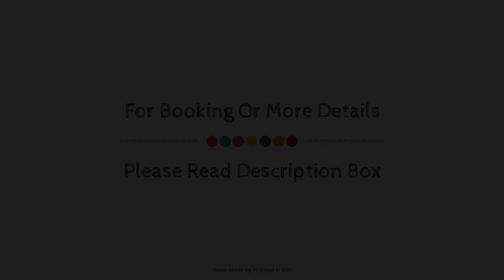Brera Apartments in Nerino, Milan, Italy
About Property:
Stop at Brera Apartments in Nerino to discover the wonders of Milan. The property features a wide range of facilities to make your stay a pleasant experience. Service-minded staff will welcome and guide you at Brera Apartments in Nerino. Flat screen television, towels, air conditioning, heating, balcony/terrace can be found in selected guestrooms. The property offers various recreational opportunities. Discover all Milan has to offer by making Brera Apartments in Nerino your base.
Searching For
1. Brera Apartments in Nerino - Milan
2. Brera Apartments in Nerino - Milan Virtual Tour
3. Brera Apartments in Nerino - Milan Rooms
4. Brera Apartments in Nerino - Milan Amenities
5. Brera Apartments in Nerino - Milan Videos
6. Brera Apartments in Nerino - Milan Offers
7. Brera Apartments in Nerino - Milan Deals
Audio Credit:
Track Title: Subway Dreams
Artist: Dan Henig